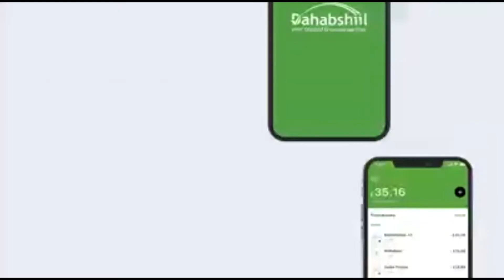Madaxweynaha Dowladda Hirshabeelle oo uu wehliyo M.Xigeenka oo kulan la qaatay musharaxiinta u ...